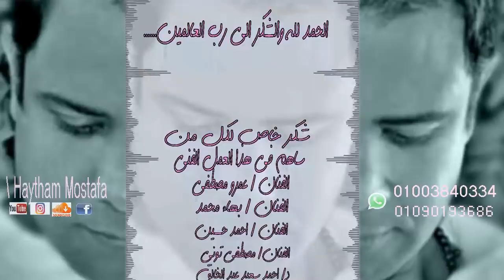هيثم مصطفى روحى بتفرح Haytham Mostafa Rohy Btefrah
أغنية جديده
هيثم مصطفى
كلمات عزيز مصطفى
ألحان هيثم
توزيع عمرو مصطفى